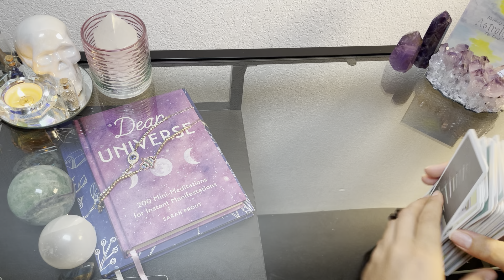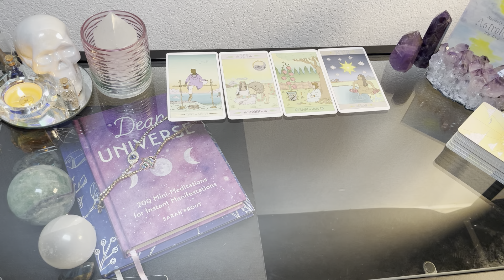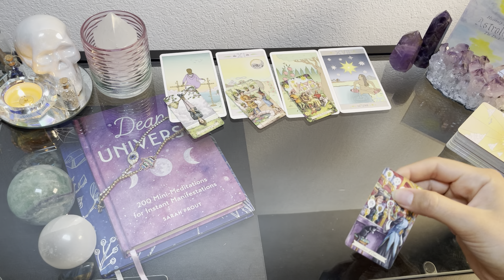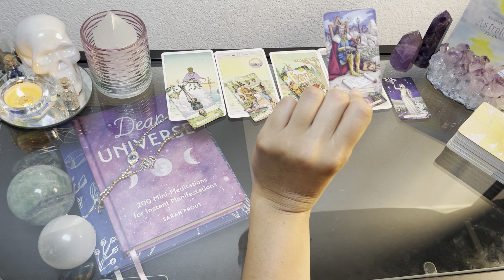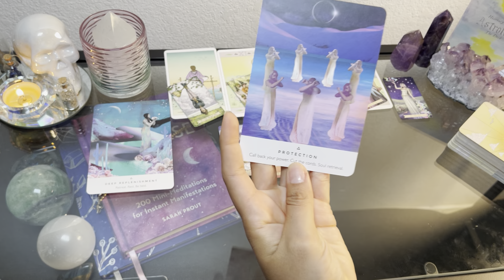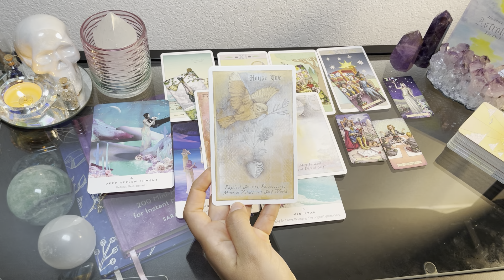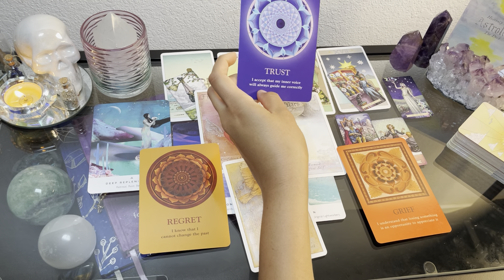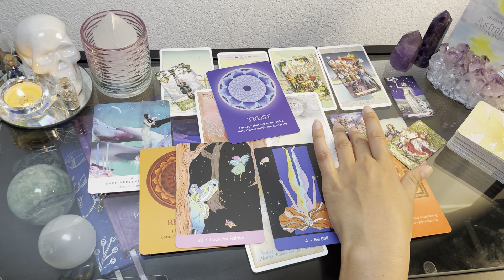GEMINI ♊️ UNEXPECTED MENTAL CLARITY! THIS IS UR LAST ... Tarot Card Reading June 2021